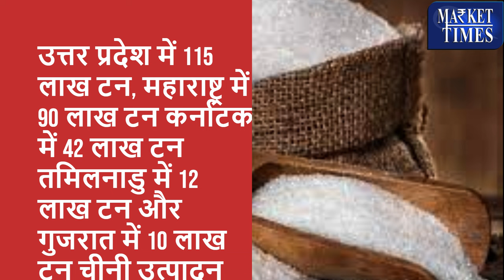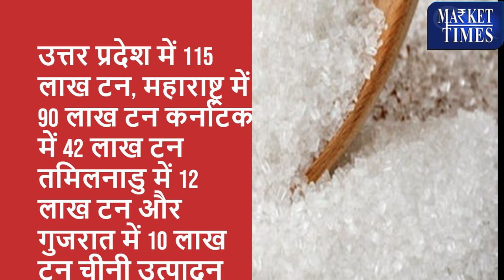चीनी अभी और होगी मीठी !